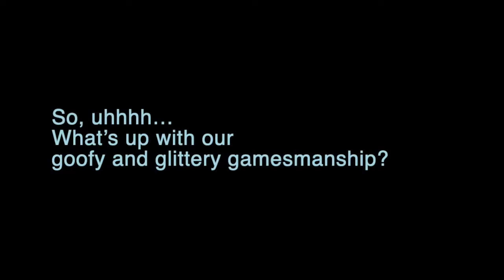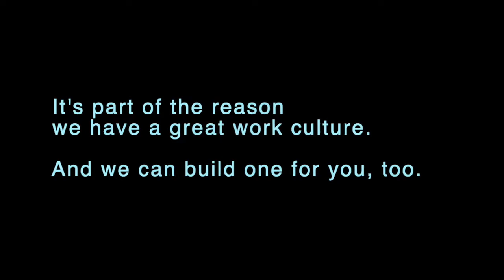Behold, the 5th Annual Culture Games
Once a year, we turn our offices into fields of competitive glory. We get creative, get costumes and get to bond with our co-workers. Most of all, we prove that you can have a blast at team building without breaking the bank. Since the first Culture Games in 2014, we've grown from a 7-member startup to a 100-employee-strong analytics, data and insight company that is a trusted partner to 33 percent of Fortune 500 firms. Learn more about Culture IQ and our Culture Games at CultureIQ.com.